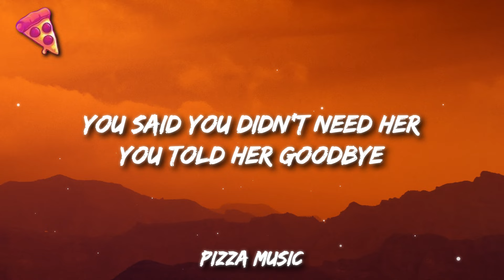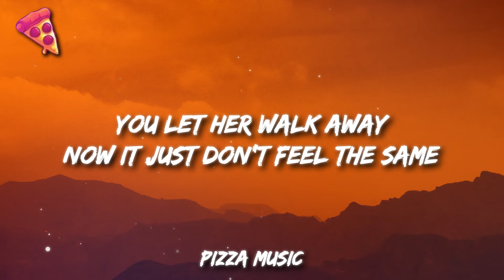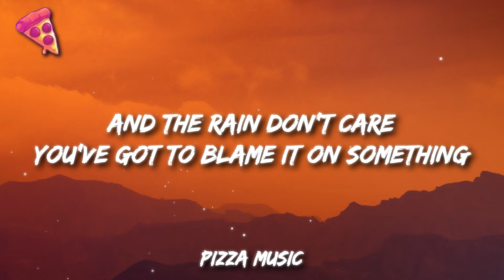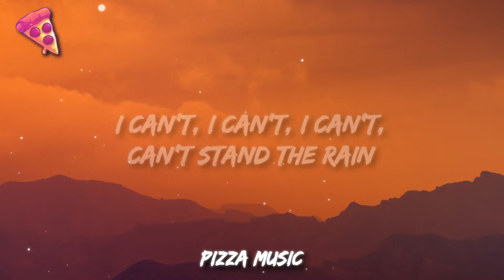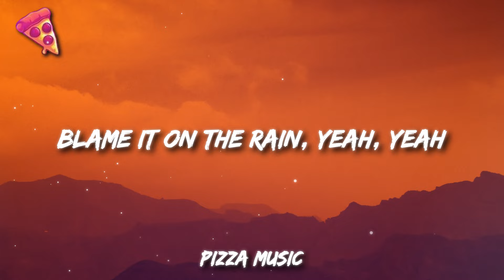Milli Vanilli - Blame It On the Rain (Lyrics)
Milli Vanilli - Blame It On the Rain
Get:

Lyrics:

[Intro]
Ooh, oh girl
Blame it on the rain (Yeah, yeah)
Blame it on the stars (Woo)

[Verse 1]
You said you didn't need her
You told her goodbye (Goodbye)
You sacrificed a good love
To satisfy your pride
Now you wish that you still had her (Had her)
And you feel like such a fool
You let her walk away
Now it just don't feel the same

[Refrain]
Gotta blame it on something (Gotta blame it on something)
Gotta blame it on something

[Chorus]
Blame it on the rain that was falling, falling
Blame it on the stars that didn't shine that night
Whatever you do, don't put the blame on you

[Post-Chorus]
You can blame it on the rain

[Verse 2]
Should've told her you were sorry (Sorry)
Coulda said you were wrong
But, no, you couldn't do that, no, no
You had to prove you were strong, oh
If you hadn't been so blinded (Blinded)
She might still be there with you
You want her back again
But she just don't feel the same

[Post-Chorus]
Come on and blame it on the rain
'Cause the rain don't mind
And the rain don't care
You've got to blame it on something

[Bridge]
Blame it on the rain, yeah, yeah (You can blame it on the rain, blame it on the rain, blame it on the rain, baby)
Blame it on the rain, yeah, yeah (Blame it on the stars that didn't shine that night, huh)
Blame it on the rain, yeah, yeah (Blame it, blame it on the rain), woo, ha

[Pre-Chorus]
I can't, I can't, I can't, can't stand the rain
I can't, I can't, I can't, can't stand the rain (Yeah, yeah)

[Outro]
Blame it on the rain (Woo)